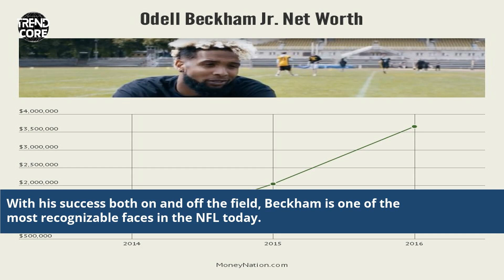Odell Beckham Jr Net Worth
2023 Earnings Breakdown
Athlete's Financial Journey
Wealth and Fame Odell Beckham Jr
Odell Beckham Jr's Fortune Unveiled
Secrets to Financial Success
Pro Athlete's Wealth
Earnings and Investments
Wealthy Celebrity Profile
Income Sources Revealed